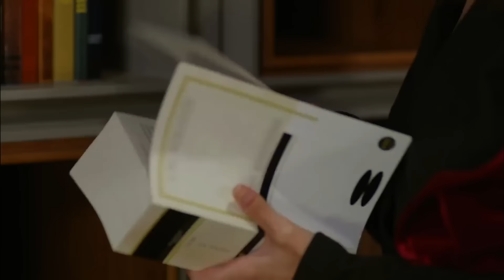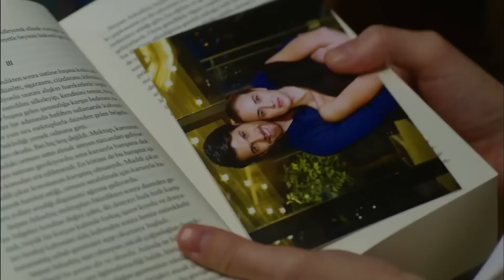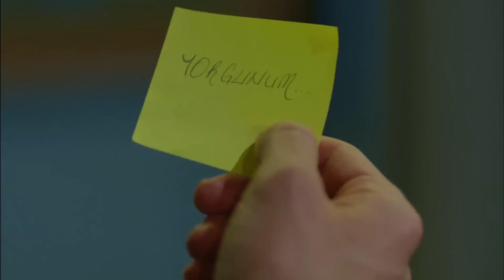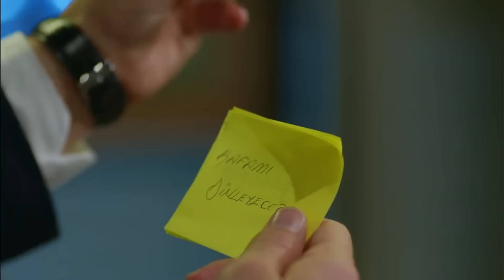Aramıza Kara Kediler Giriyor - Dolunay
Nazlı, Ferit'i eski sevgilisinden kıskanıyor. "ESKİ SEVGİLİ KEYİFLERİ KAÇIRDI"

Oyuncu Kadrosu:
Ferit: Can Yaman
Nazlı: Özge Gürel
Deniz: Hakan Kurtaş
Hakan: Necip Memili
Fatoş: Öznur Serçeler
Asuman: İlayda Akdoğan
Alya: Türkü Turan
Nilüfer: Alara Bozbey
Engin: Balamir Emren
Tarık: Berk Yaygın
İkbal: Özlem Türay
Bulut: Alihan Türkdemir
Leman: Yeşim Gül

Yapım: No Dokuz
Yönetmen: Çağrı Bayrak
Senarist: Kuledibi Senaryo Ekibi - Ayşen Günsu Teker Fikret Bekler